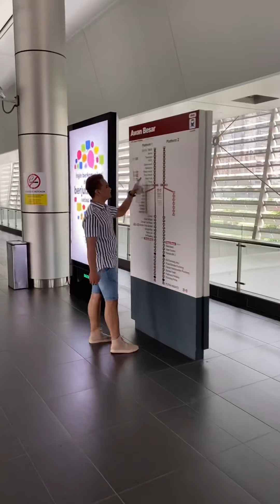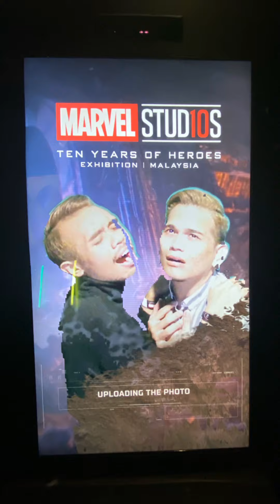Musz & Mir Adventure - Pavilion KL | Marvel Studios: Ten Years of Heroes Exhibition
So today we went to Pavilion KL to see the Marvel Studios: Ten Years of Heroes Exhibition. This is impromptu. We just want to get out of the house.

Do let me know if you want to see more!